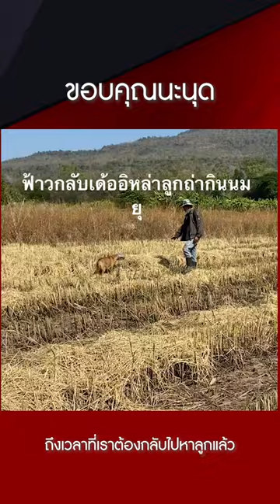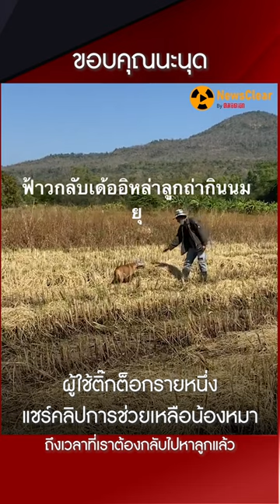ชีวิตแม่หมา โชคดีที่เจอมนูษย์ใจงาม เข้าช่วยเหลือ | EP. 13 | NewsClear_Social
ขอบคุณนะนุด ถึงเวลาที่เราต้องกลับไปหาลูกแล้ว

อดอาหาร ยังพอมีเวลา ดิ้นรนหากิน ประทังชีวิต แต่หัวติดขวดโหล จะกินยังไง แค่ทาง ยังแทบมองไม่เห็น เคราะห์ดี ที่มีคนผ่านมาเห็น เข้าช่วยดึงขวดโหล ออกจากหัวน้องหมาได้ทัน ทำให้อีกหลายชีวิต ไม่ต้องรออย่างมีความหวัง ไปชมคลิปกันค่ะ